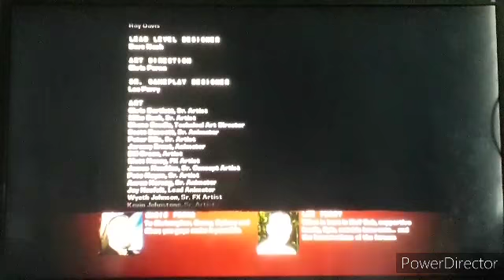Gears of War 2 Gameplay FINAL Chapter 5. (AFTERMATH).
this is the final chapter Aftermath on the Gears of War 2 game.